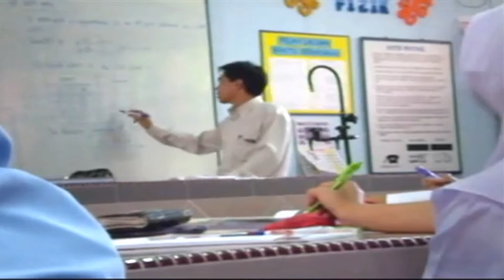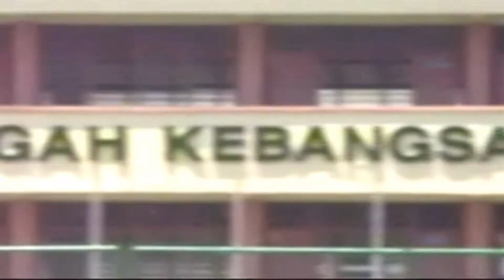Best of 5 Sejati 2007 (Bowling For Soup - High Sch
This video is bout freaky weird class at sekolah menengah gombak setia that is 5 sejati smkgs 2007, this video contain situation in 5 sejati n the member in 5 sejati...
enjoy the video of 5 sejati 200